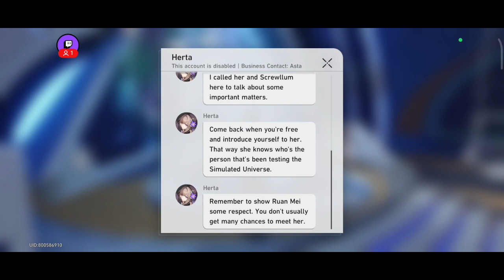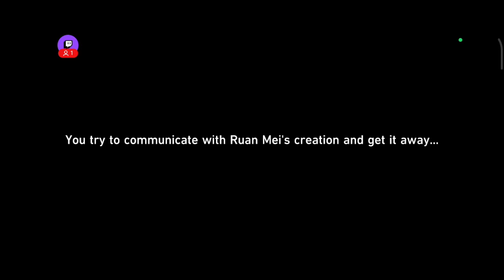RUAN MEI STOP TRAUMATISING MY BOI!! - Trailblaze Continuance: When The Stars Of Ingenuity Shine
I simp for Caelus and I really feel bad for him having to have to go through what he had to especially after the previous v1.5's event and getting possessed by a heliobus. Can we please love Caelus moreeee

Chat Rules:
- No harassment of anyone. We are a loving community here.
- No self promotion of any kind. You will be banned.
- No backseating, spoilers or talks about leaks about current & future content of games. (Messages like 'OMG THIS PART IS MY FAV' is also considered a spoiler!)
- Do not bring other people up unless I bring them up first.